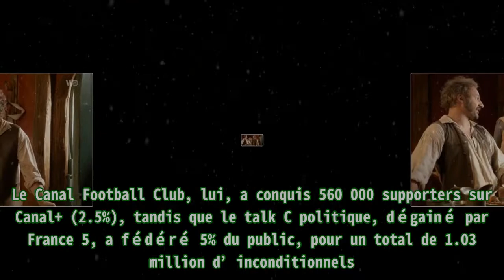Audiences TV Access (dimanche 6 décembre 2020) : La petite histoire de France (W9) déroule, Les En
Audiences TV Access (dimanche 6 décembre 2020) : La petite histoire de France (W9) déroule, Les En Le magazine Sept à Huit reste une valeur sûre pour TF1 avec une édition suivie par 4.35 millions